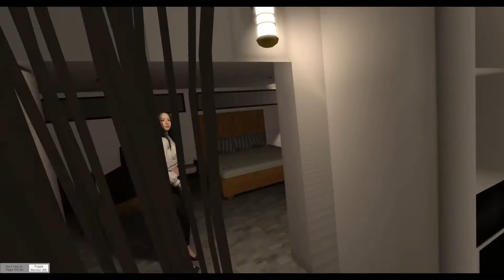Virt-a-mate + AcidBubbles'embody + MiscreatedReality's balance body bundle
As I didn't find any video example on YouTube, here is demo/mini-guide to show the moving around, without extra-trackers, in VAM.
Thanks to the modders.